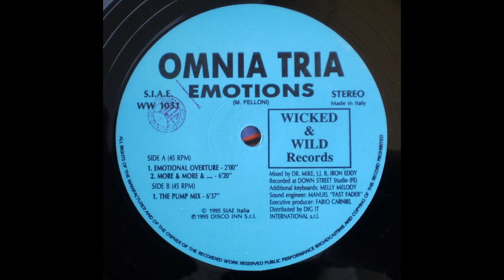Omnia Tria – Emotions (Pump Mix)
Wicked & Wild Records – WW 1031

Engineer [Sound Engineer] – Manuel "Fast Fader"
Executive-Producer – Fabio Carniel
Keyboards [Additional Keyboards] – Melly Melody
Mixed By – Dr. Mike, Iron Eddy, J.J.B
Written-By – M. Felloni